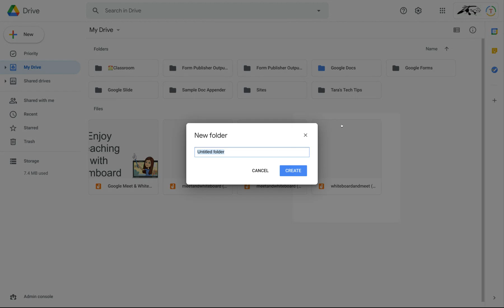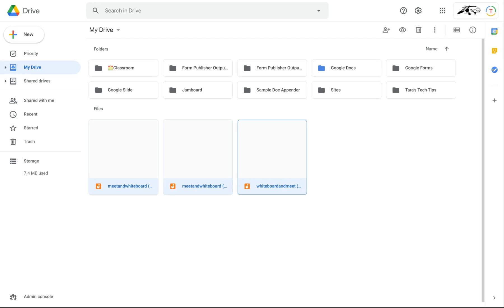Creating Google Drive Folders